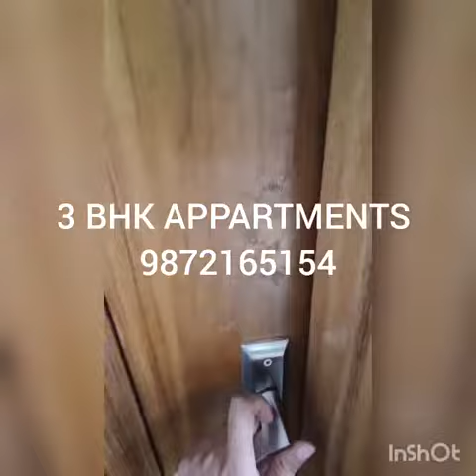3bhk #3 Bhk Ready to move flats Zirakpur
3 BHK APPARTMENTS
Strilt + 4 with lift ...bang on Airport Road zirakpur...
Luxurious Gated society. with all amenities...limited flats call for more details 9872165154